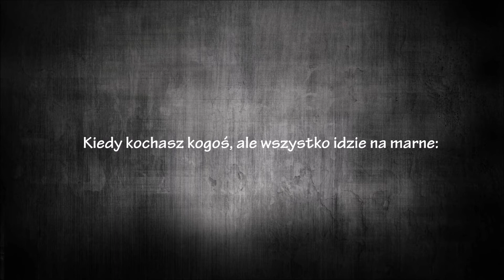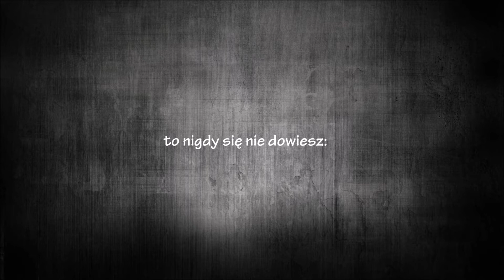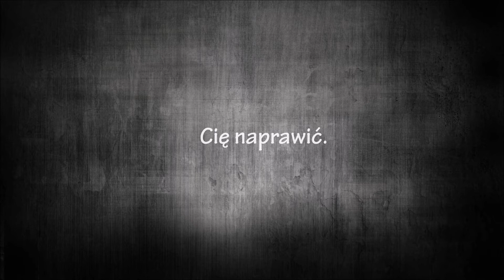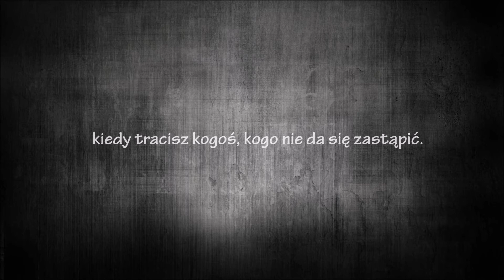Canyon City (New Amsterdam) - Fix You | tłumaczenie (napisy pl) ⤵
Coldplay  - cover
Soundtrack TV: 'New Amsterdam' - szpital New Amsterdam
Canyon City - Fix You tłumaczenie (napisy pl)